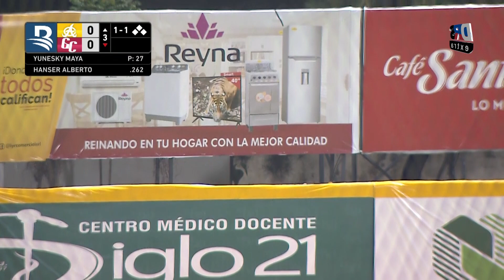HR Hanser Alberto (GC) vs Águilas Cibaeñas | 22 DIC 2023 | Serie Regular Lidom